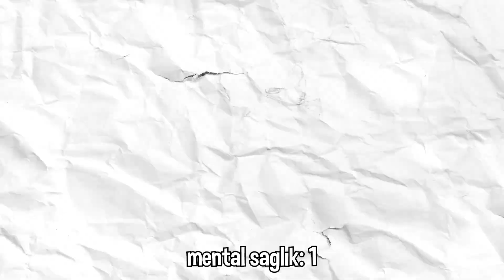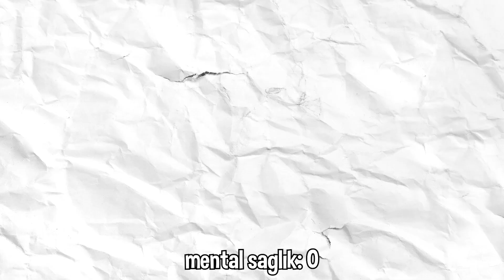RAINBOW SIX SIEGE AMA HER ÖLDÜĞÜMDE KALİTE DÜŞÜYOR!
-𝘿𝙚𝙨𝙩𝙚𝙠-

🔴 Sizlere Tom Clancy's Rainbow Six: Siege oyunu üzerinden içeriklerimi sunuyorum. Sızıntı bilgiler, oyun içi oynanış görüntüleri (gameplay), oyun içi eğitici ve öğretici videolar ve oyun içi modlama (modding) videolarını sizlere anlatıyorum. Bu mecrada tek amacım, her gün daha iyi bir konuma gelmek.

0:00 Giriş
0:29 1080p
1:53 768p
3:22 480p
5:33 240p
6:20 144p
7:55 96p
8:21 Kapanış